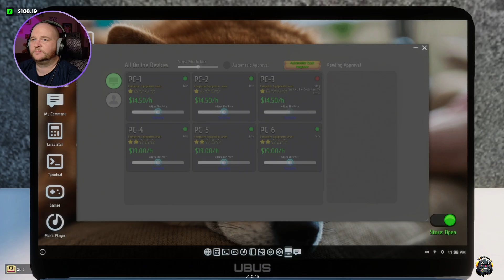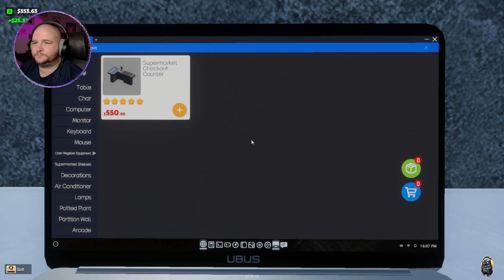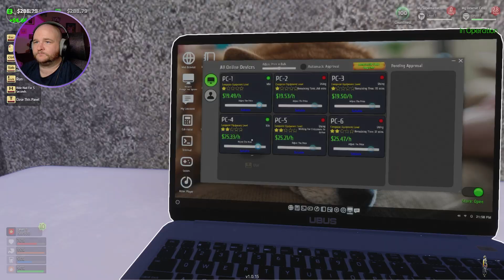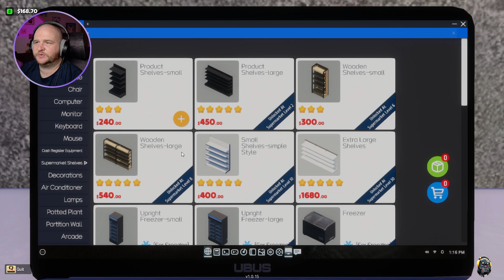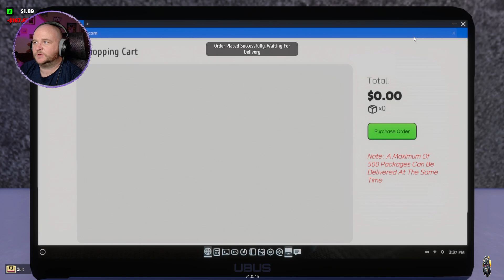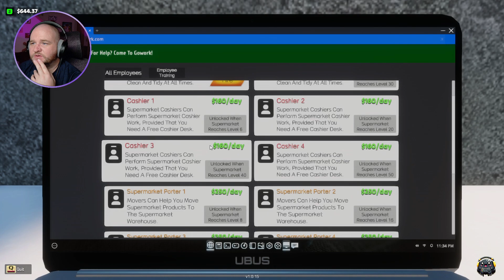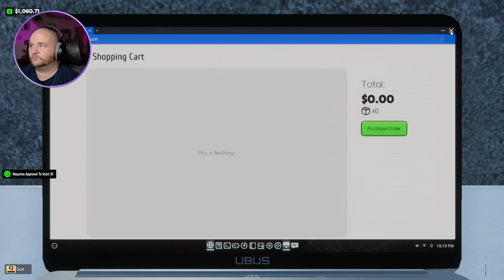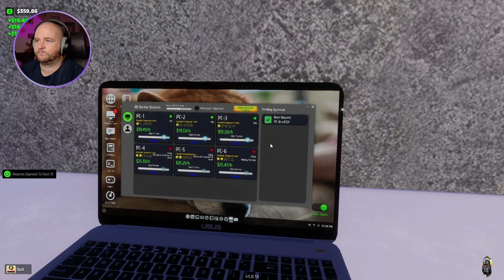Supermarket Open - Internet Cafe & Supermarket Simulator 2024 - Let's Play 5